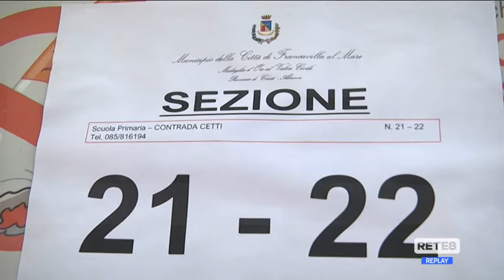Comunali - Pd: "Noi perno della coalizione vincente"